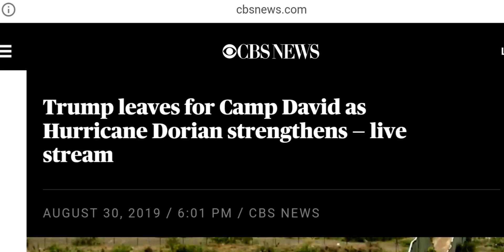THE U.S VIOLATED IRANS AIRSPACE...KEEP WATCH FOR THE STRAIT OF HORMUZ BEING BLOCKED FOLLOWED BY WAR!